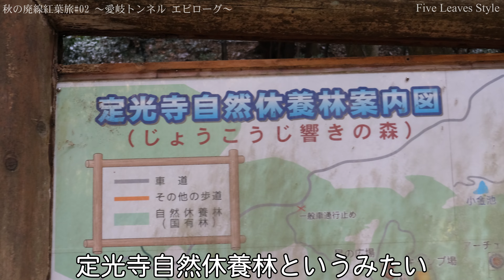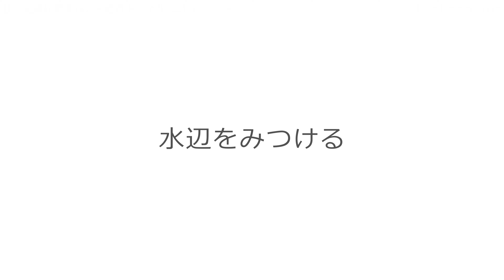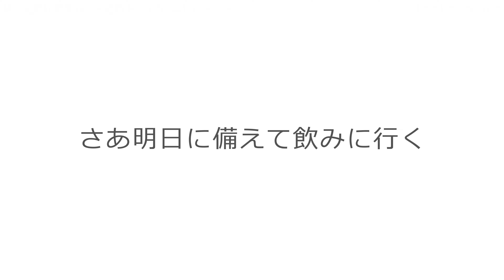愛岐トンネル エピローグ (愛岐から伊丹へ) | 2021 廃線紅葉ウォーキングの旅 #02 【旅日記vol.054】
愛岐トンネル群のウォーキングを堪能した後、トンネルの周辺をウォーキングして翌日の廃線紅葉スポットである兵庫県へ移動した記録です。

翌日の目的地では駐車スペースが確保できないと判断し、同路線(JR福知山線)の駅である伊丹市で宿を取り、そのまま伊丹駅に駐車して電車でアクセスいたしました。

〇Timestamp
0:00 オープニング
0:25 定光寺自然休養林
1:45 水のせせらぎ
2:18 定光寺公園
3:20 伊丹へ移動
5:02 飲み会

〇BGM
YouTube Audiolibrary
After All Human
Swamp Stomp
Walk Through the Park
Panama Hat

〇Equipment
ウォーキング部
Apple iPhone SE
風景部
FUJIFILM X-T30
　XF18-55mmF2.8
車載部
SONY RX100M5